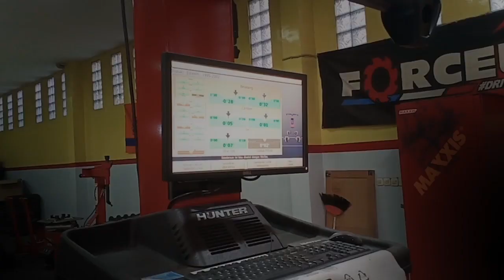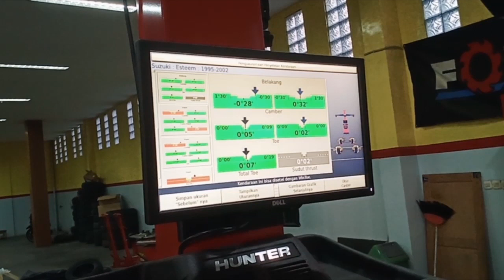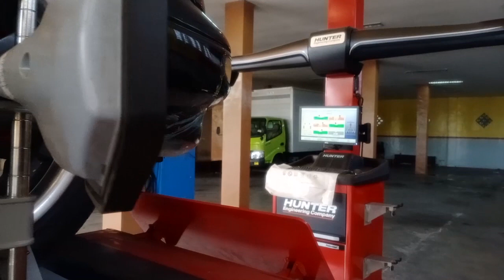80 PERSEN BAN MOBIL LEBIH AWET JIKA LAKUKAN INI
Spooring balancing wajib dilakukan setelah 20 ribu km. Atau setelah pergantian 2 kali Olie mesin. Untuk menjaga ke awetan kaki kaki pada mobil dan ke ausan Ban yang terlalu cepat.  Dan menjaga ke stabilan stir saat dalam keadaan kecepatan tinggi maupun rendah.  Biaya spooring balancing tidaklah mahal dibandingkan harga service kaki kaki dan harga Ban mobil.
Lakukan dan sayangi mobil anda.  Selamat menonton.